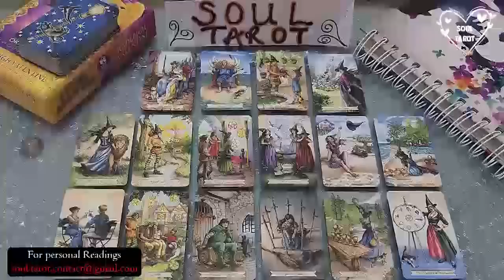GEMINI ⚡ A very serious and meaningful text/call this is about to get deep❤️✨